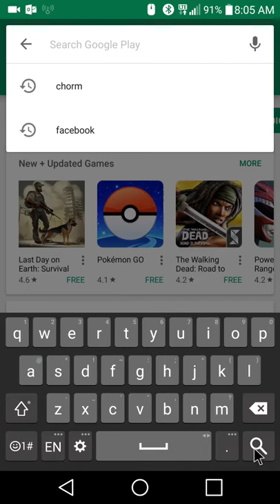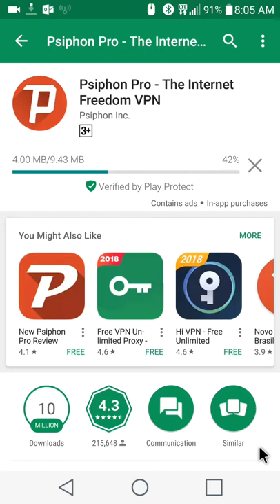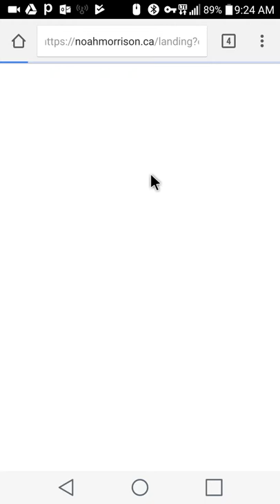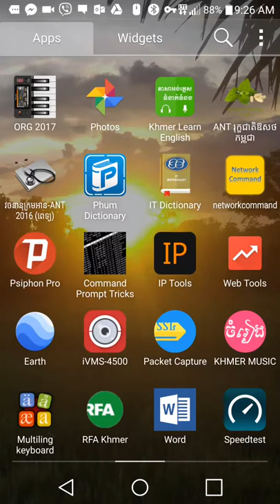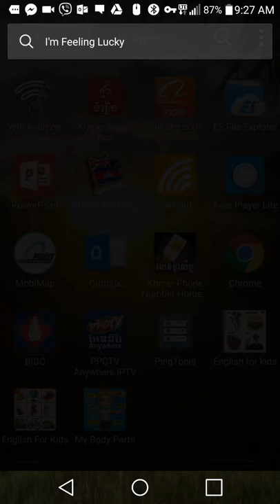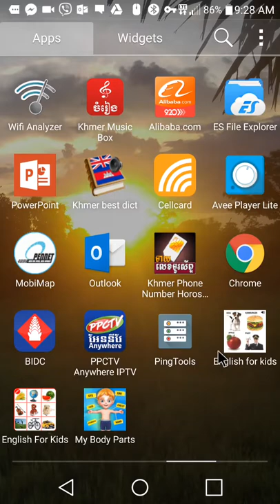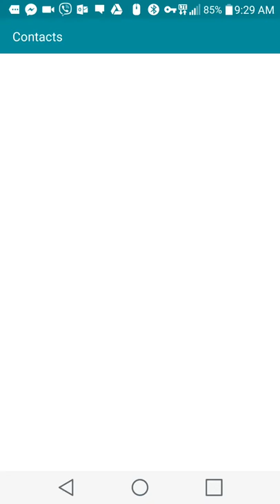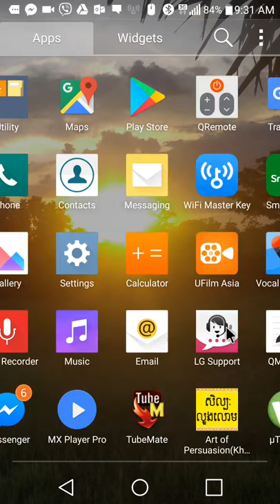Psiphon Pro Metfone free internet unlimited អស់លុយក៏លេងបានសំរាប់តែគំរោងUnlimited YouTube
របៀបលេង internet free បញ្ជាក់ច្បាស់លាស់បាន 100%
Psiphon Pro unlimitied 2017 100%
Psiphon Pro gives you unprecedented access to your favourite news broadcast or social media platforms. By its nature, Psiphon Pro also protects you when accessing WiFi hotspots by creating a secure, private tunnel between you and the Internet. Psiphon Pro is the best VPN tool for accessing everything on the Internet.